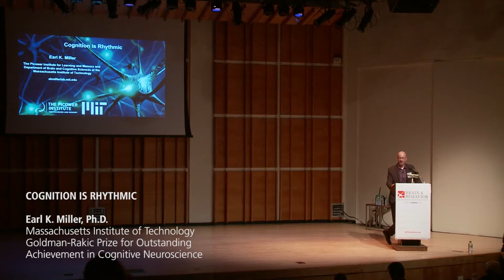2016 Foundation Goldman-Rakic Prizewinner Dr. Earl Miller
Dr. Miller, of the Massachusetts Institute of Technology, presented "Cognition is Rhythmic" at the Brain & Behavior Research Foundation's 2016 New York Mental Health Research Symposium in October. Dr. Miller is the recipient of the Foundation's 2016 Goldman-Rakic Prize for Outstanding Achievement in Cognitive Neuroscience.